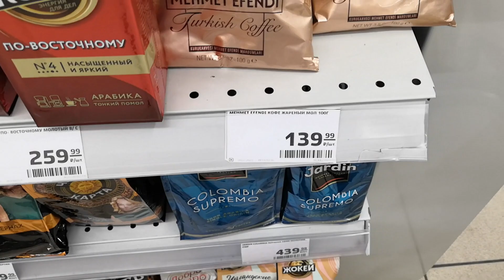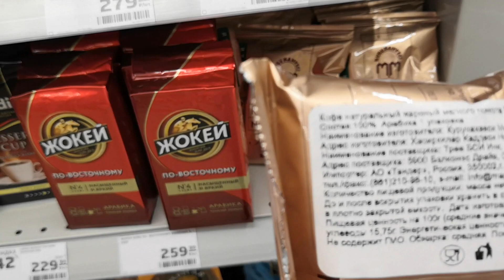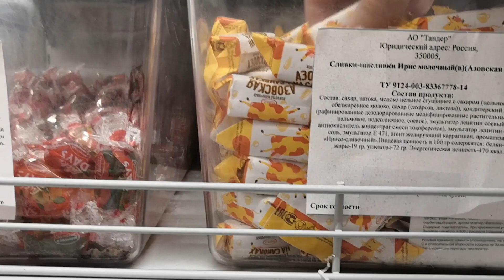VLOG: ЧУТЬ НЕ РАЗВЕЛИ//😟 НЕ ХОЧУ ШОКОЛАДНЫХ КОНФЕТ☕🍬🍬💥💥💥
Чуть не развели. Не хочу шоколадных конфет

v=6eGQMoRNilM&list=PLW6eYy_CUlx0gYunmb6WUSzKI8kFFZh3V